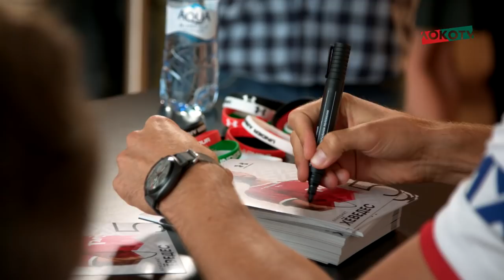Loko Showreel // Всё самое главное, что было в 2018-м